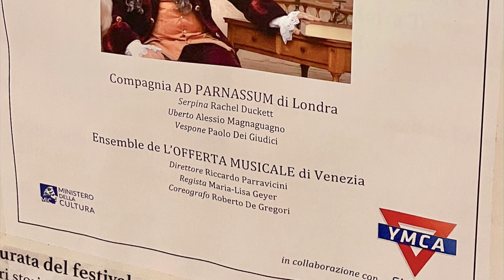SIDERNO Villa Comunale - "La Serva Padrona" (by EL)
SIDERNO Villa Comunale "La Serva Padrona".